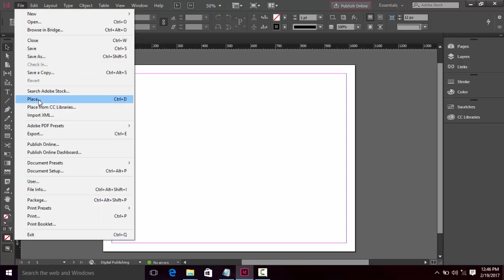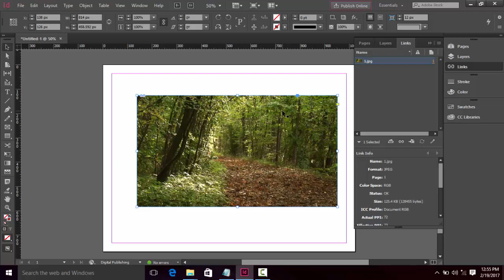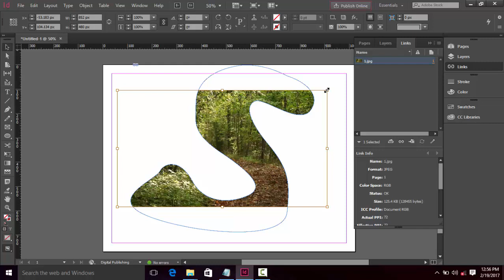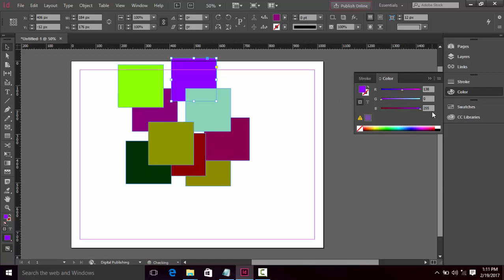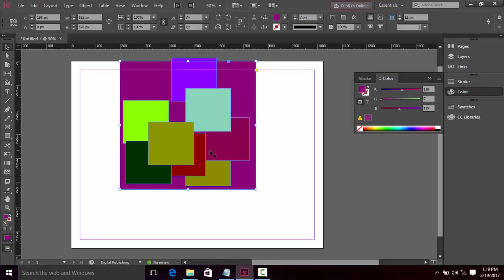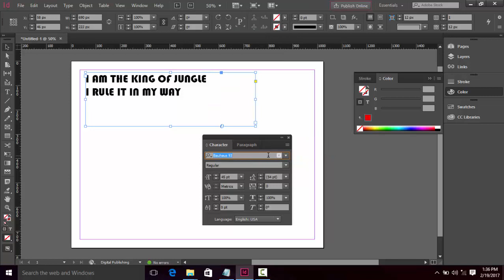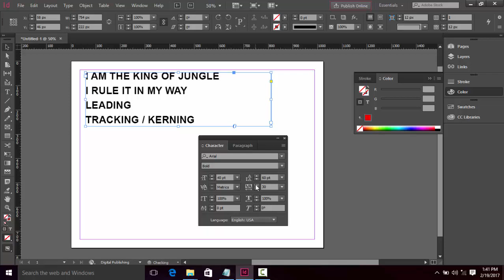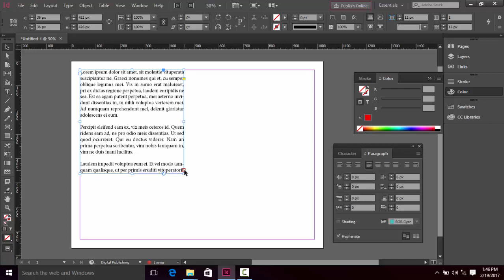Adobe InDesign For Beginners Tutorial Course Overview And Breakdown বাংলায় শিখুন